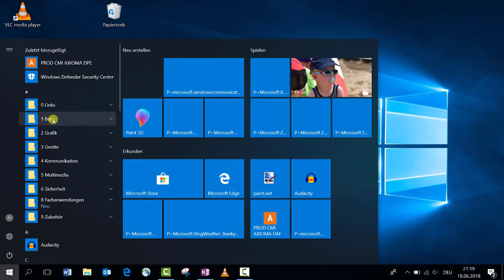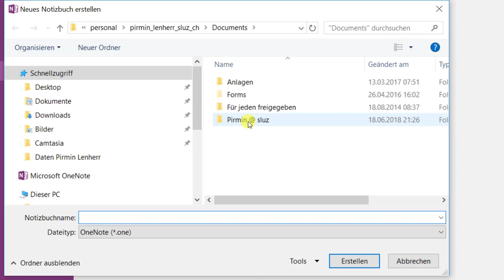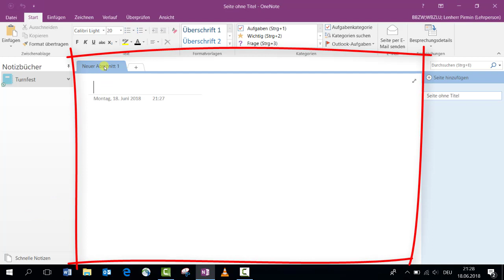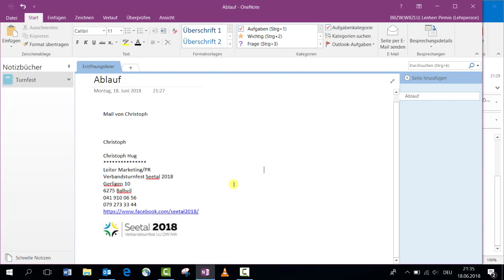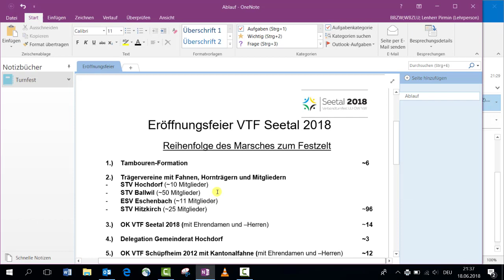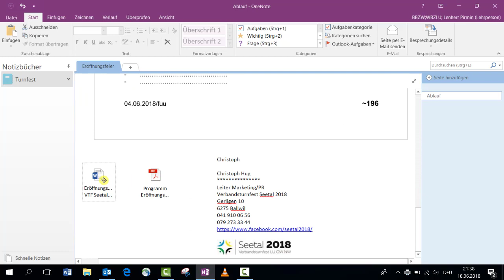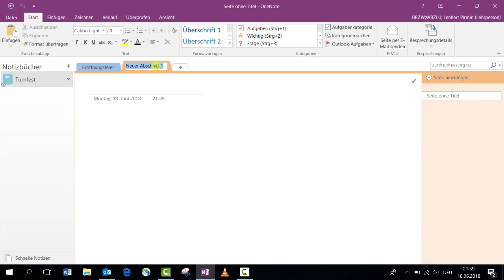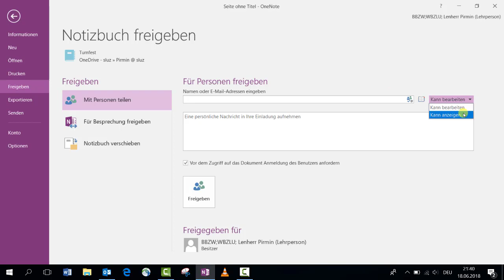2 15 OneNote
iWorkplace
OneNote kurze Einführung